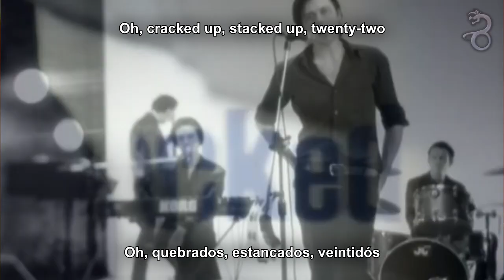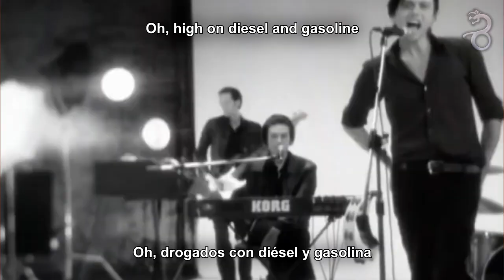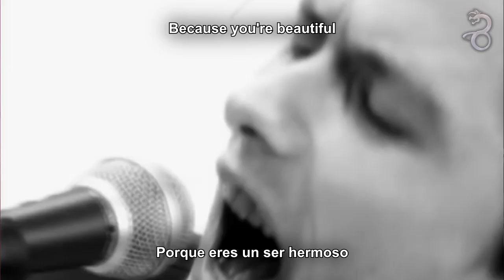Suede | Beautiful Ones (Lyrics y Subtítulos en Español) [HD]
Suede